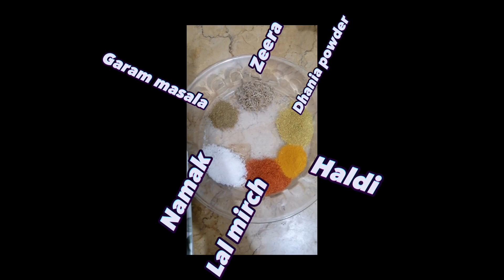Aloo Ghost banane ka tarika | How to make Aloo Ghost Shorba recipe|Aloo Ghost banane ka asan tarika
Aloo Ghost banane ka tarika | How to make Aloo Ghost Shorba recipe| Aloo Ghost asan tarika banane ka